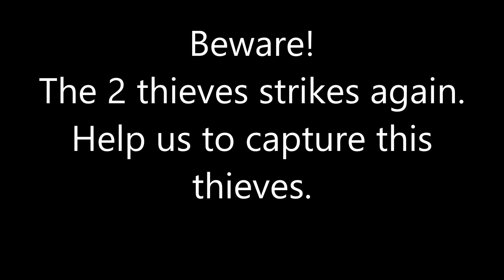Beware the 2 thieves strikes again Help us to capture this thieves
Beware!